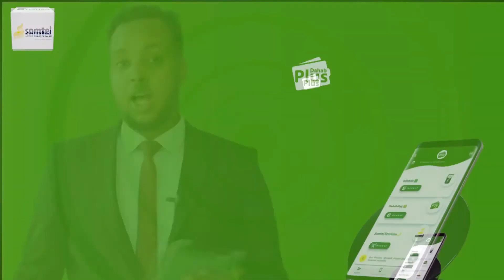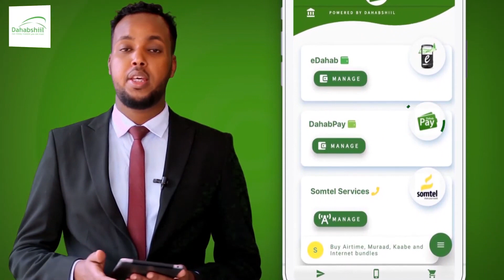Madaxweynaha Puntland Oo Ka Qeybgalay Munaasabad Ay Xilka Kula Kala Wareegeen Taliyaha Cusub Iyo...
Madaxweynaha Puntland Oo Ka Qeybgalay Munaasabad Ay Xilka Kula Kala Wareegeen Taliyaha Cusub Iyo Taliyihii Hore Ciidanka Asluubta Puntland.